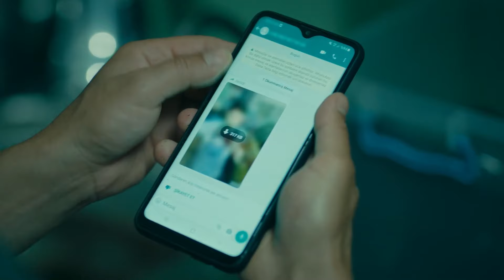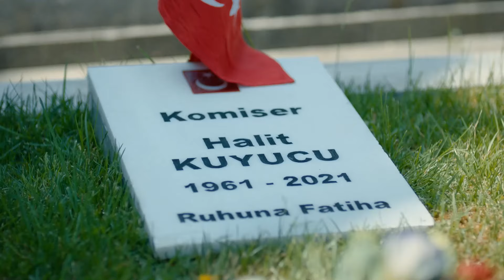Nasıl Başladı Nasıl Bitti? - Polis Efe'nin Hikayesi | Üç Kuruş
Efe ve Kartal büyük aileyi kurdu. ''KİMLER KİMLERLE YAN YANA''

Yönetmen: Sinan Öztürk
Senaryo: Damla Serim, Eset Akçilad, Berrin Tekdemir
Yapımcı: Kerem Çatay
İdari Yapımcı: Cem Özkan, Yamaç Okur
Kurgu Yönetmeni: Serdar Çakular
2. Yönetmen: Barbaros Bilgin
Görüntü Yönetmeni: Tolga Kutluay

OYUNCULAR
Kartal: Uraz Kaygılaroğlu
Efe: Ekin Koç
Bahar: Nesrin Cavadzade
Leyla: Aslıhan Malbora
Kılıç: Necip Memili
Baybars: Kadir Çermik
Çetin: Bora Akkaş
Ruşen: Mustafa Kırantepe
Şesu: Uğur Yıldıran
Şahin: Umutcan Ütebay
Halide: Damla Makar
Batu: Aytaç Uşun
Mesut:Cenk Kangöz
Konyalı: Alişan Uğur
Bülent: Burak Altay
Sahir: Muttalip Müjdeci
Peri: Asena Girişken
Hazal: Tuğçe Yolcu
Aysel: Goncagül Sunar
Adnan: Cüneyt Yalaz
Yeşim: Canan Atalay
Kamil: Volkan Kıran
Ahmet: Özkan Özipek
Oktay: Civan Canova
Saliha: Suna Selen